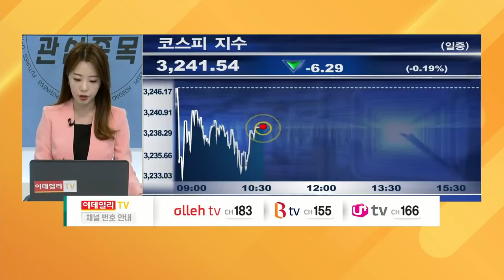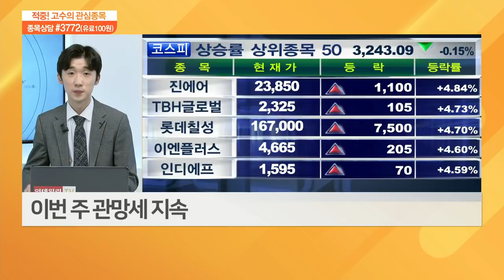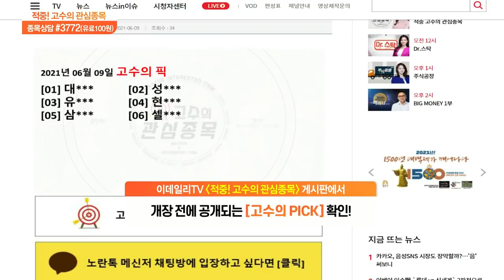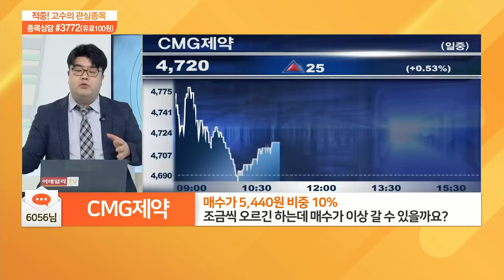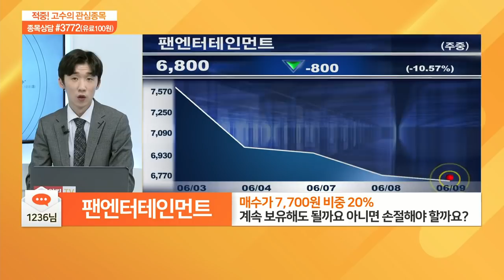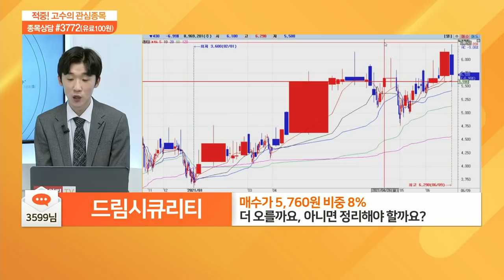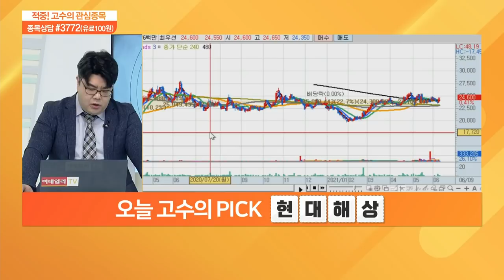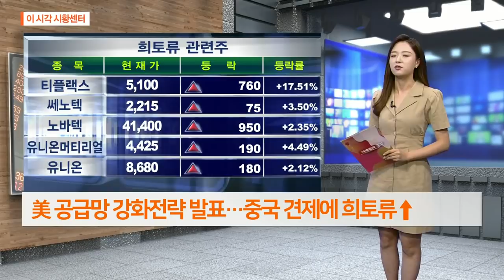적중 고수의 관심 종목 20210609